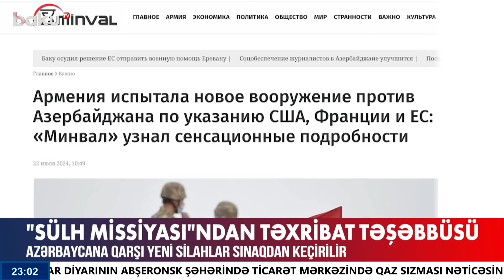Kəlbəcər istiqamətindəki təxribatla bağlı gizli məqamlar üzə çıxdı